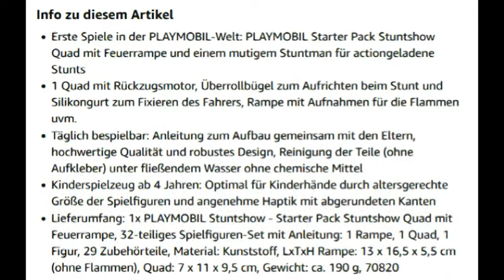Spielzeugkiste PLAYMOBIL Stuntshow 70820 Starter Pack Stuntshow Quad mit Feuerrampe, Spielzeug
Viel Spaß wünscht euch:
Spielzeugkiste